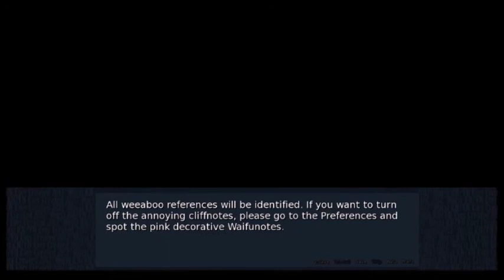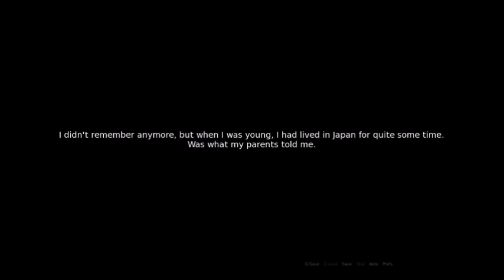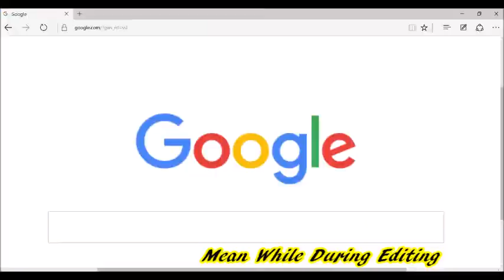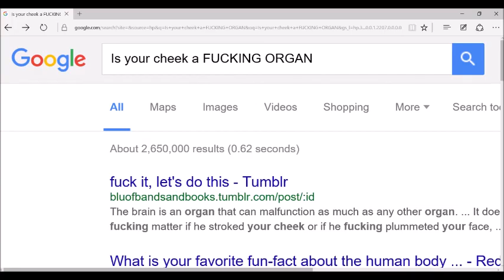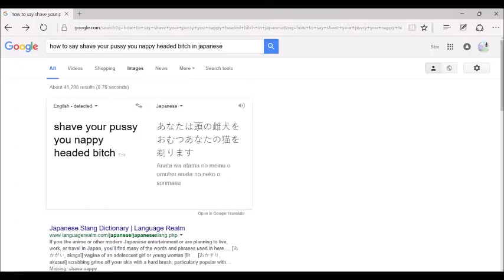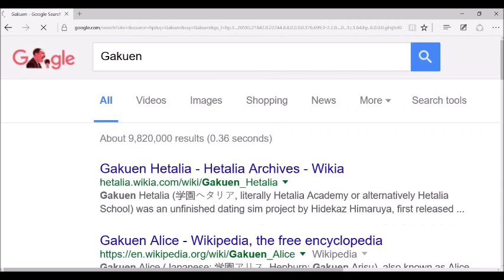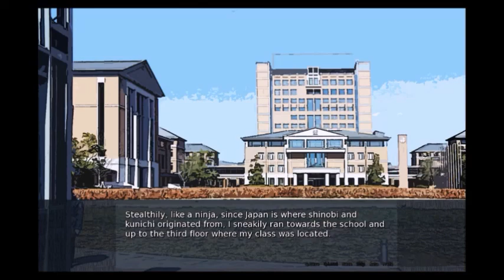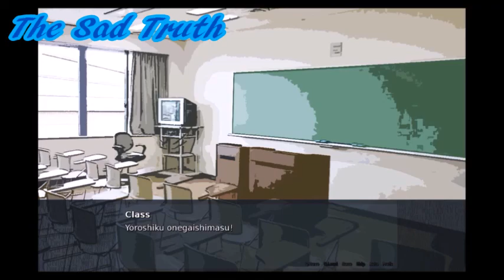Kusoge - With Kidd Star Episode 1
So Me (Kay Star) Grey Star And Kidd Star Played A PIECE OF S*&T GAME That Is Pretty Funny